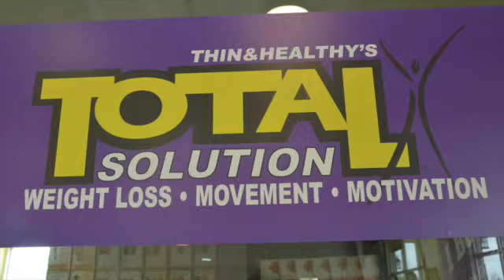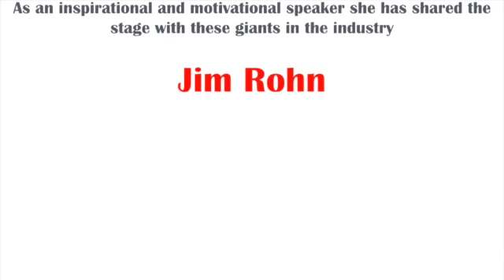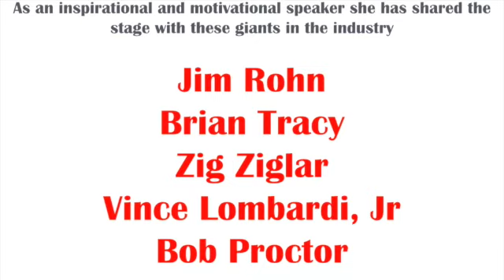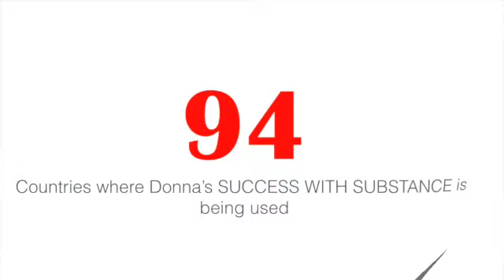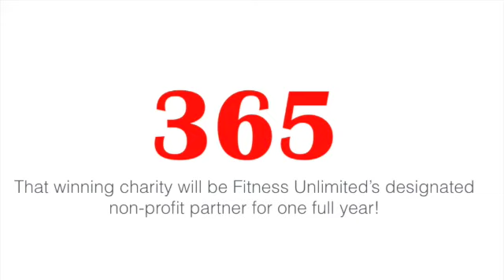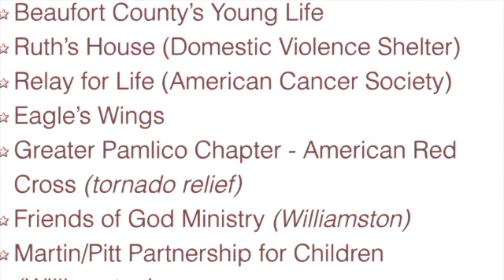7 Days of Serving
This video is about 7 Days of Serving